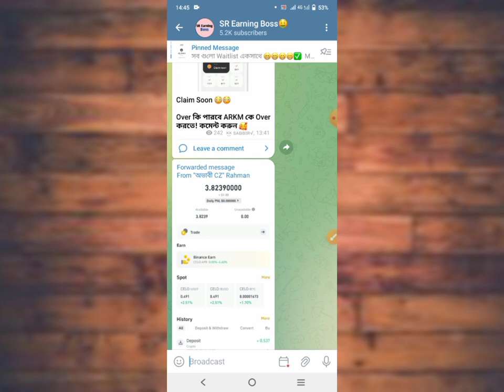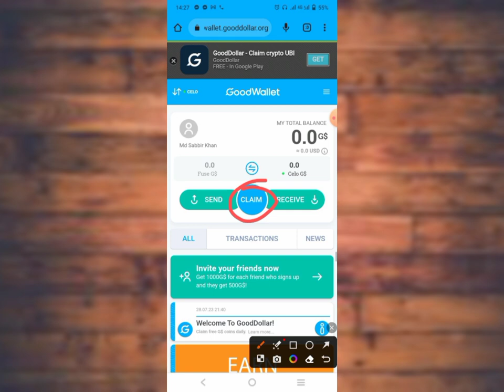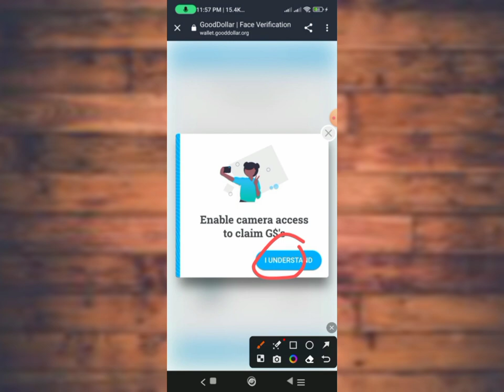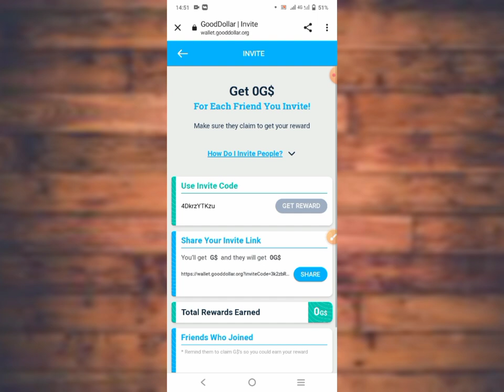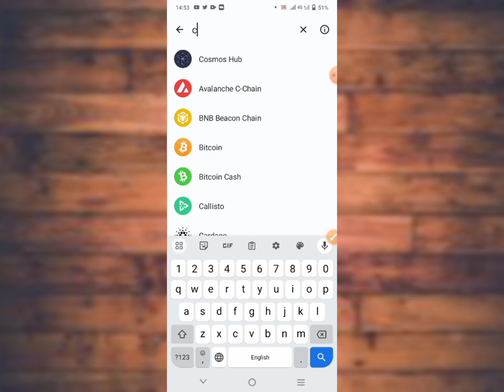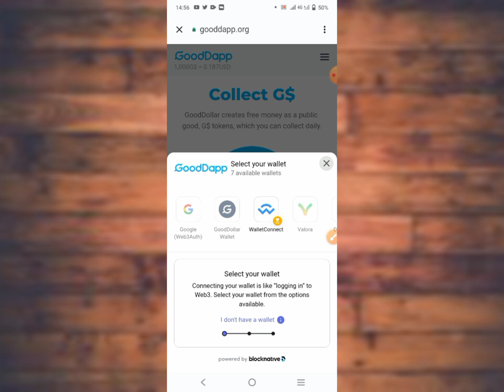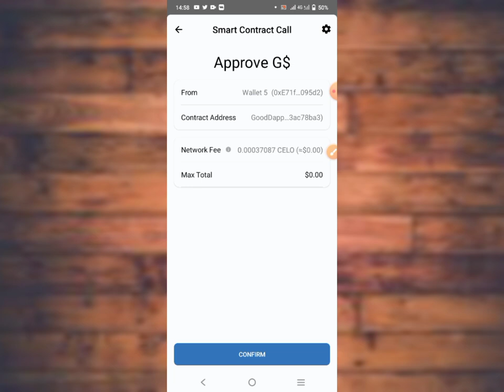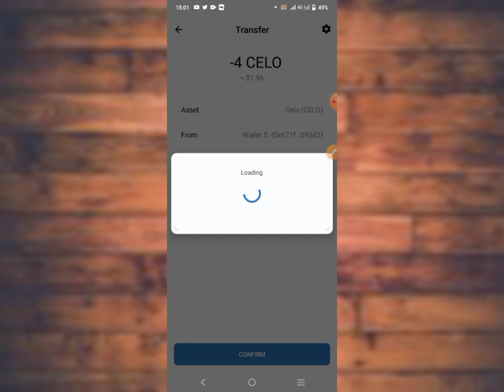Binance এ পেমেন্ট নিলাম 4$ || Gooddoller Wallet Offer || Cilo Token Claim || Unlimited Kop Process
Gooddoller Wallet  Loot Offer || Instant 4$ Withdrawal || Cilo Token Claim || Unlimited Kop Process